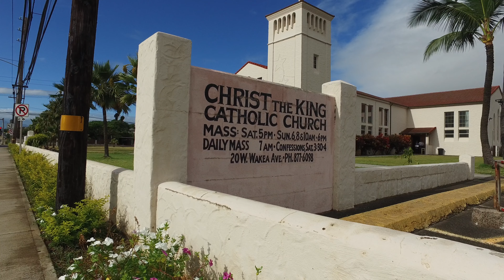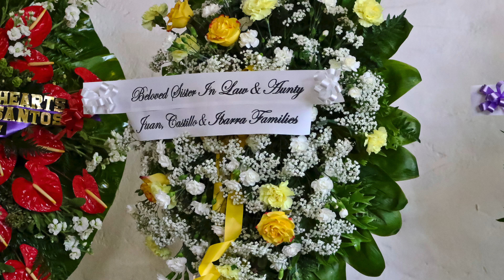ADELA JUAN VILLANUEVA MEMORIAL SERVICE (JULY 1ST, 2017)